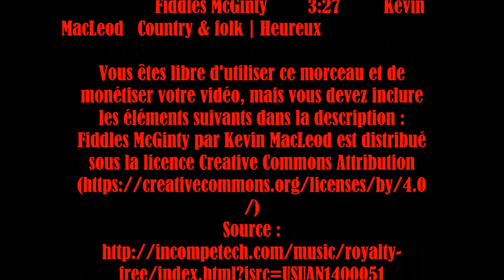2 UN BOURG ET SA CAMPAGNE DES CÔTE D'ARMOR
UN BOURG ET SA CAMPAGNE DES CÔTES D'ARMOR     PARTIE 2
MARS 2016     EN  HD
SDVIDEO 2016       LA RANDO